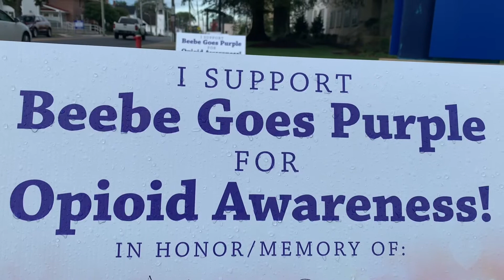Delaware Goes Purple Stands Up Against Substance Abuse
Beebe Healthcare President & CEO Dr. David Tam discusses the importance of Delaware Goes Purple and invites you to our Beebe Goes Purple event on Oct. 7, 2020, at Hudson Fields in Milton. We hope to see you at the event. Learn more and find ways to support this event